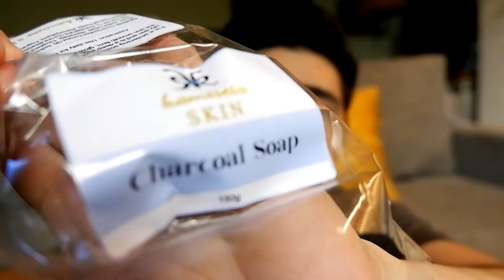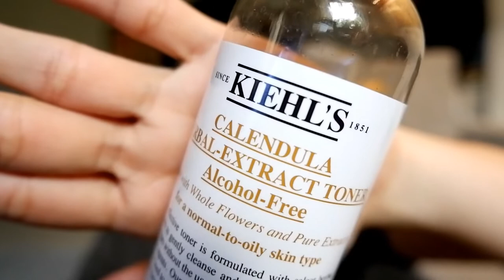PAANO MAWALA ANG TIGYAWAT O PIMPLES / DARK SPOTS SA MUKHA? (skincare products)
Featuring all services and skincare products na ginagamit ko para mawala ang pimples ko or tigyawat and dark spots due to acne breakout.

TECH INFO
Camera: Fujifilm X-A5
Video Editor: Wondershare Filmora PC
Thumbnail Editor: Photoshop CS5